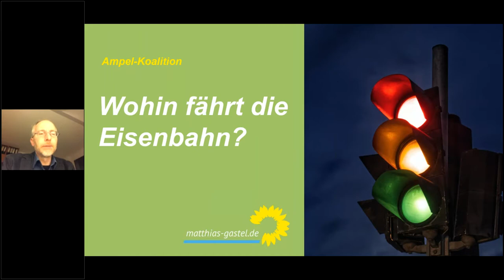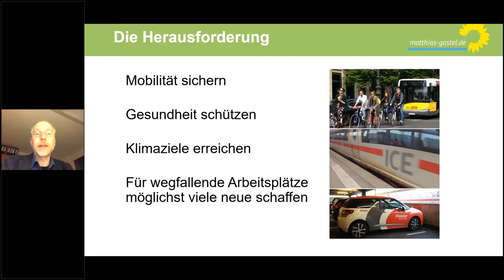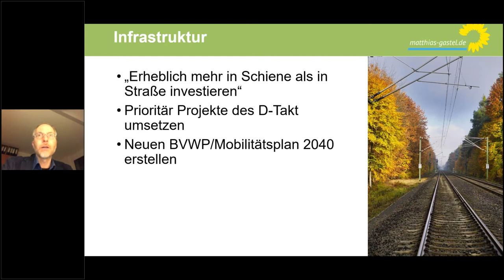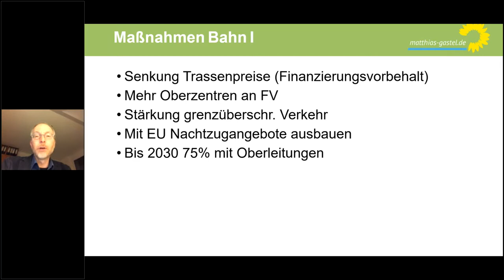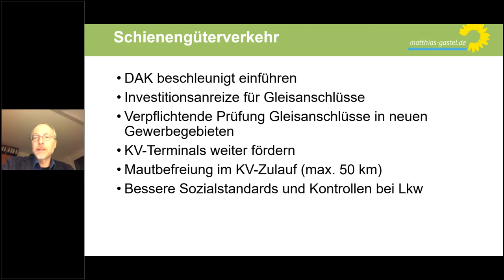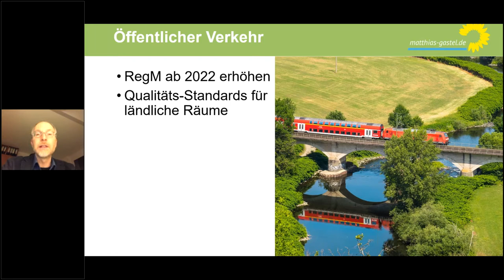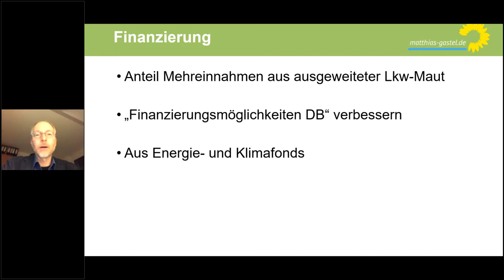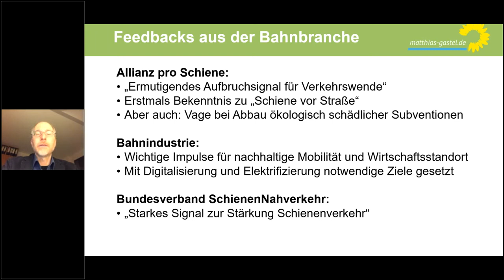Ampel im Bund: Wohin fährt die Eisenbahn? – Webinar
Begrüßung und Einleitung [00:00]
Vortrag von Matthias Gastel, MdB [6:43]
Diskussion und Antworten auf Fragen der Zuschauenden [35:30]

Nach der Bundestagswahl und mit der neuen „Ampel“-Regierung im Amt, hat uns Matthias Gastel, MdB, erneut in Bayern besucht, um aktuell zu berichten und zu diskutieren, was der Regierungswechsel und das FDP-geführte Verkehrsministerium für die Bahnstrategie der Bundesregierung und BÜNDNIS 90/DIE GRÜNEN bedeutet.
Wir haben diskutiert: Wie geht es weiter mit der Eisenbahnpolitik des Bundes? Wie ist der Koalitionsvertrag einzuschätzen aus grüner Sicht und was bedeutet das für die Bahn in der kommenden Legislatur? Wie können grüne eisenbahnpolitische Ziele umgesetzt werden? Wie sieht es mit der Finanzierung aus?